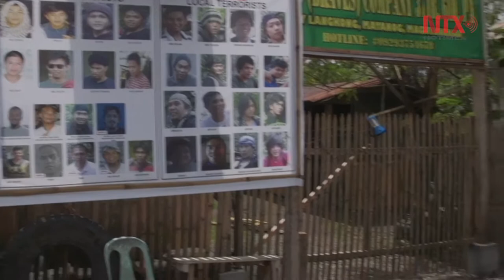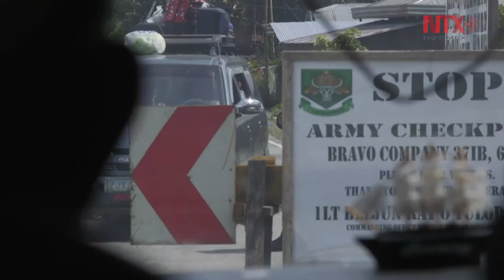Ley Marcial en Mindanao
A finales de julio el Parlamento de Filipinas votó por la prórroga definitiva del estado de sitio en la región meridional de Mindanao para todo el 2017